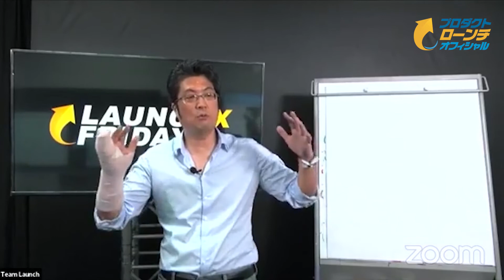ローンチとかの技術をマスターすると商品が売れるわけです｜池田秀樹